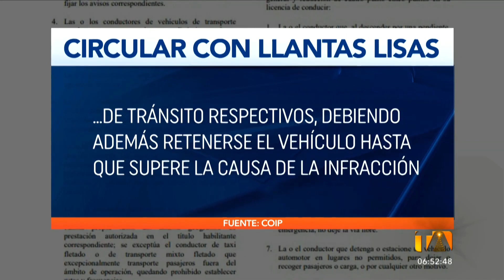Esta es la multa que deberá pagar si circula con llantas lisas en Guayaquil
¿Sabía que si usted circula con llantas lisas en su vehículo pagará ciento treinta y cinco dólares de multa? Evite sanciones y principalmente no arriesgue su vida con neumáticos en malas condiciones. Por: Álex Vargas